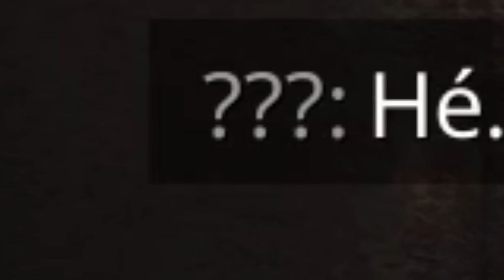ÇA FAIT BEAUCOUP TROP PEUR ! Poppy Playtime chapitre 3